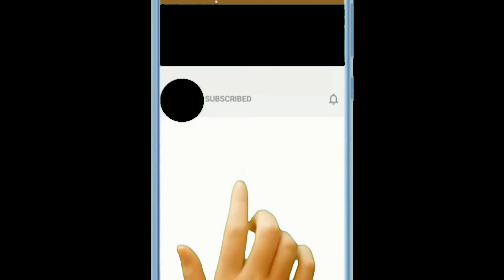How To Make a Fastest Paper Airplane || DIY Amazing Paper planes || BEST Origami Paper Planes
How to Make a Paper plane in this Video I used
How to make paper craft  airplane.कागज से हवाई जहाज कैसे बनाएं पेपर से हवाई जहाज कैसे बनाएं.BEST Origami Paper Planes in the World|. How To Make Amazing Paper Airplanes.

A4 Photocopy Page
If You Like Our Video Than Don't Forget to
S-u-b-s-c-r-i-b-e our YouTube Channel Magic Crafts

My YouTube Gears and  Materials / tools required :-

1.My Smart phone
2.My Laptop
3.My Boya Mic
4. Wireless keyboard and Mouse
5.My Tripod
9. Green Screen

More Videos of paper crafts :-

DIY Paper Heart Craft | How to make a paper snowflake easily and quickly | Origami Paper Craft